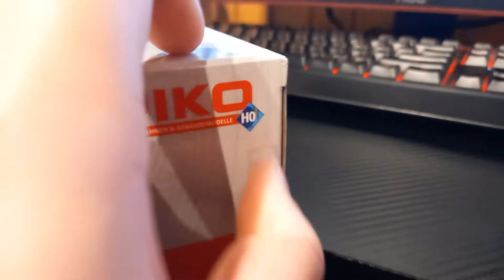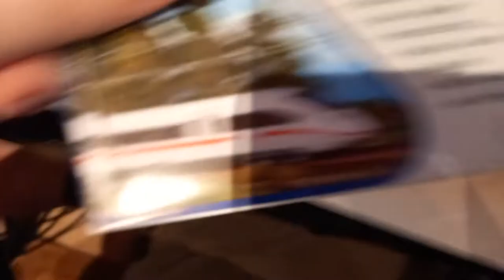Unboxing wagonu towarowego PKP Cargo PIKO H0